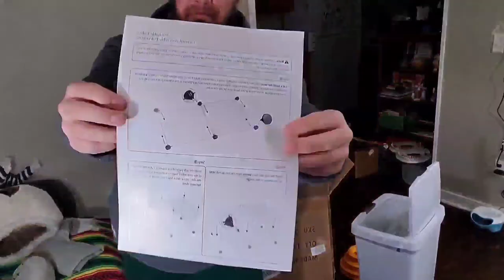My new and improved yarn storage